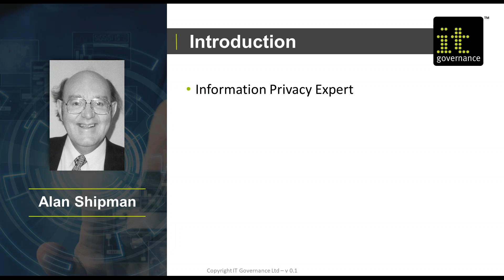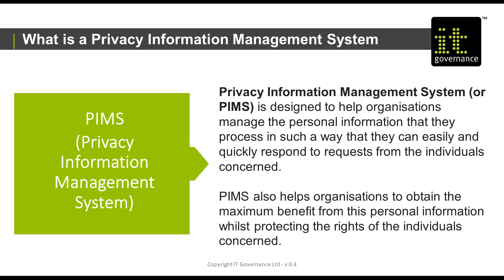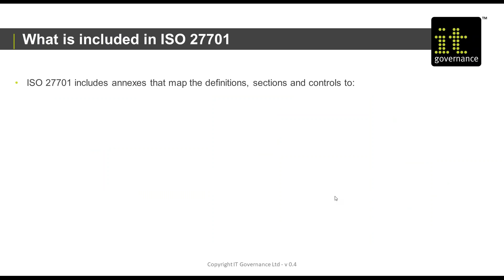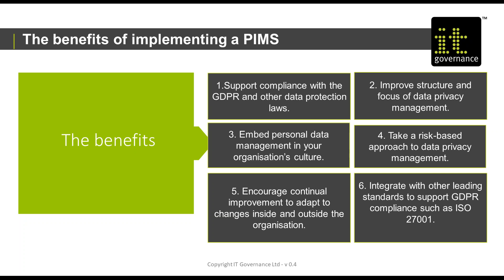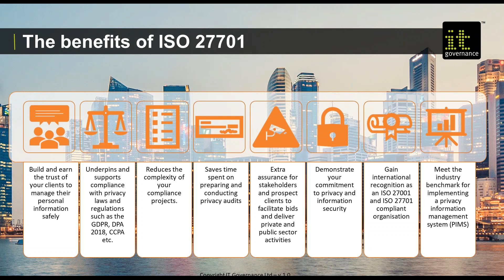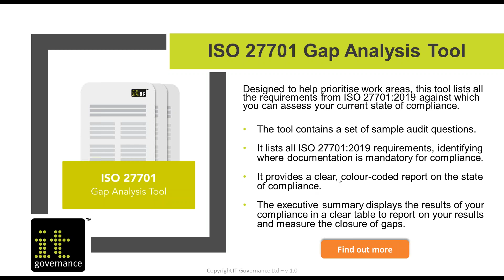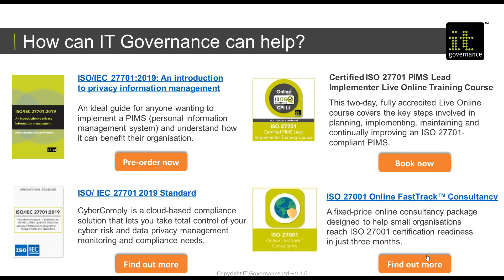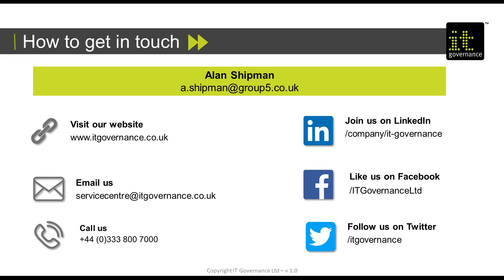ISO 27701 The New Privacy Extension for ISO 27001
The webinar covers:
• A brief overview of ISO 27701;
• The benefits of ISO 27701;
• How to extend your ISMS (information security management system) to incorporate ISO 27701;
• Considerations when extending your ISMS; and
• Certification to ISO 27701.